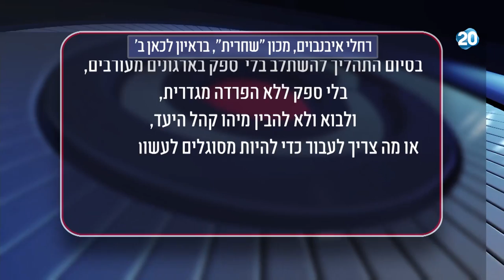הפטריוטים - בית הדין לעבודה מקפיא את שילוב החרדים במגזר הציבורי